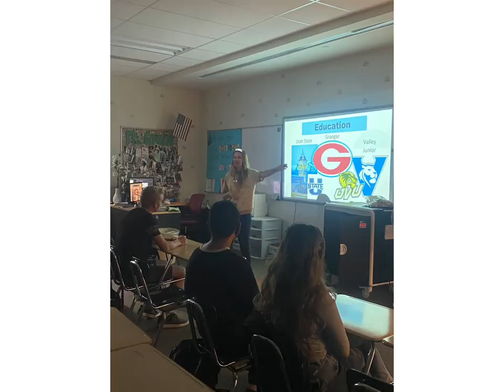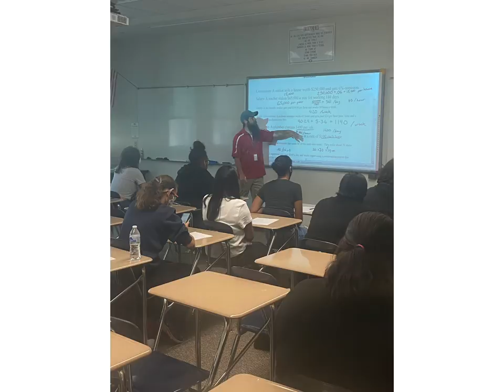Granger High Weekly Whip Around 08/23/21